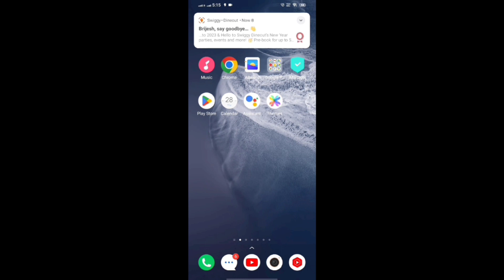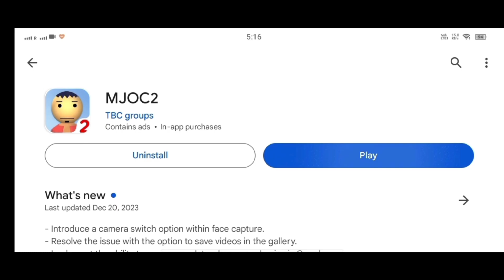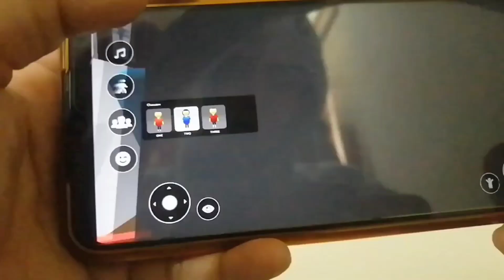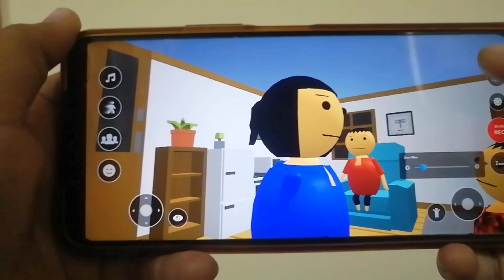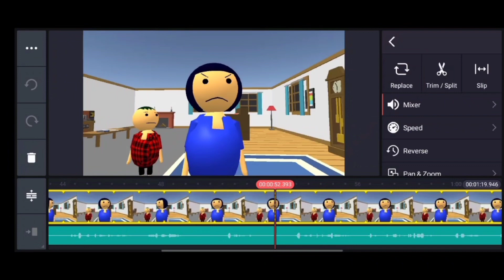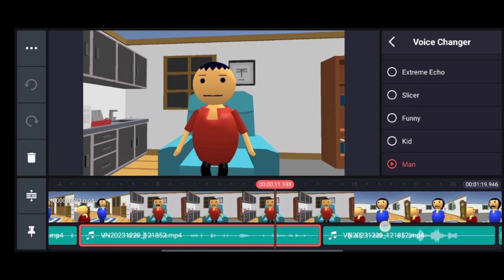How to Create Cartoon Video Mobile Se Cartoon Video Kaise Banaen Make Joke Ke Jaisa Video Kaisebanae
Keyword 👇👇
cartoon video banana sikhe
cartoon video create kaise karen
mobile se make joke wali video kaise banaen
video banana sikhe
video editing kaise karen
Cartoon Video Tutorial
Animation Kaise Kare
3d animation video kaise banaye
3d cartoon video kaise banaye
cartoon video
upload baby cartoon poems
Cartoon Making Process
Step-by-Step Animation
Animated Video Guide
Cartoon Video Creation